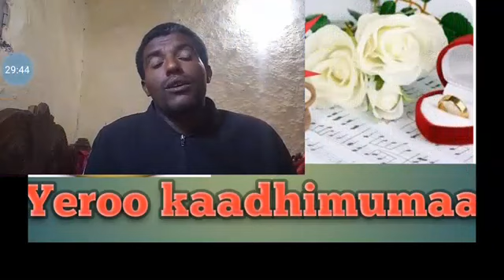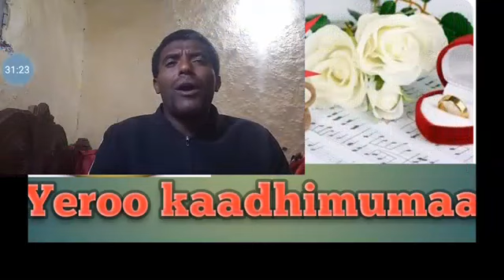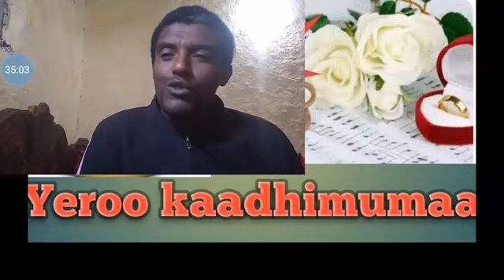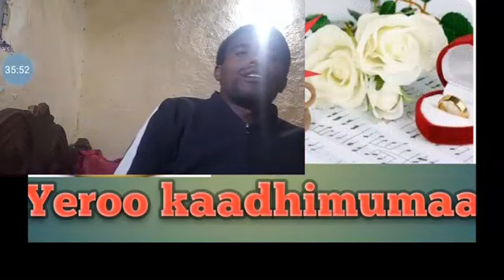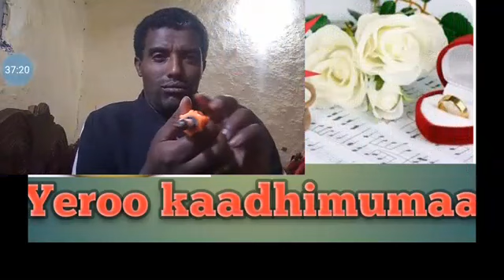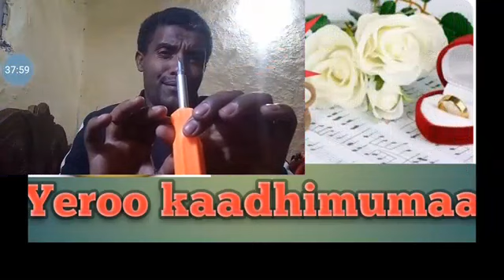Baruumsaa||Gaa'elaa||mataa||Gaaelaa||akkamitti||filannaa kutaa lammaffaa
Baruumsaa||Gaa'elaa||mataa||Gaaelaa||akkamitti||filannaa
[07-30 4:55 WB] Gammachuu Urgee Sanyii: Jaalalli jibba namatti fida akkamitti?? dhaggeeffadhuu

ethiopian news
ethiforum
abel birhanu
tplf
ebs tv
zehabesha official
amharic drama
9negnaw shi
zemedkun bekele
genet nigatu
egna legna
ashruka
wello tube
ebs drama
abel news
oromia music
habesha
habesha music
hana yohanes
abel
amharic film
yeweynwa lej
yeweyno lej
eritrean
hachalu hunedesa
ኢትዮ ፎረም
hachalu music
tigray tv
tmh
tigram media
ethio forum ኢትዮ ፎረም
abiy ahmed
ethiopian
debretsion gebremichael
new ethiopian music
tigray
supersport live
supersport tv guide
supersport
supersport com
seifu on ebs
supersport dstv
supersport highlights
dimtsi woyane
አብይ አህመድ
sport-football-ethiopian-premier-league
አሳዛኝ
አስገራሚ
ethiopian music
getachew reda
news
ethiopia: ዘ-ሐበሻ የዕለቱ ዜና | zehabesha daily news
ethiopia- ሰበር መረጃ
dishta gina
zena tube
isaias afewerki
esat news
ethiopia: ሰበር ዜና
ሰበር ዜና
ዘ-ሐበሻ የዕለቱ ዜና
mezmur
eritrean news
oromo
shukshukta
ethio 360 media
junta
etv news
ethiopia latest news
africa
eritrea daily news 2022
tdf
gerd
oromia
isayas afeworki
the tigray war
daily ethiopian news
andafta media
zehabesha news
ethiopia new film 2022
ethiopia music 2022
ethiopian news in amharic
ethiopia zare amharic news
ethiopia youtube news 2022
ethiopia news now
ethiopia breaking news 2022
ethiopia news today
ethiopian music 2022
music
ethiopian premier league
amharic
sudan
kana tv
gt_negative
gt_negative_anger
gv_military
ebs
ethio 360
caf
caf champion league
africa cup of nations
afcon
coupe d'afrique des nations
new amharic music 2022
ethiopia vs egypt
amhara
ethioinfo
ethnic violence
latest news
ethiopian new music
ethiopian history
veronica adane music
ethiopian movie
supersport football
nahom favorites music
nahom favorite
ebc
latest ethiopian news
amharic news
ethiopian comedy
etv
wydad
sebeta city v arbaminch ketema
top news
new ethiopian song
ethiopian new song
new ethiopian song 2022
ethio song
ethio music
ethiopian club music
ethiopian hip hop music
gamo song
gamu music
wolayita song
wolayita music
ethiopian dance song
ethiopian dance music
ethiopian afrobeat song
ethiopian afrobeat music
andinet amule agada yute
andinet amule
ethiopian song 2022
ethiopian song
sport-football-premier-league
headlines
fasil ketema v ethiopia coffee
breaking news
news today
thomson reuters
reuters youtube
markets today
bloomberg
human rights
rights
biden
trump
ethnic
william davison
bizuneh getachew yimenu
tewodrose tirfe
violence
tension
ethnic-based violence
finance
ethnic group
civilians
attack
aljazeera news
aljazeera live
aljazeera english
aljazeera
al jazeera english
al jazeera
business
inside story
gimbi
amhara ethnic group
politics
sudan soldiers ethiopia
ሰኔ 9 በግብፅ የኢትዮጵያ ግቦች
የኢትዮጵያ ግቦች በግብፅ
የግብፅ እና የኢትዮጵያ ጨዋታ ማጠቃለያ
ግብፅ እና ኢትዮጵያ
ملخص مصر واثيوبيا
اثيوبيا
مصر
chan
sudan soldiers
world
death/injury
champions league
videos
ethiotube
ethiotube news
inspire ethiopia
ankuar
awaze
zehabesha
eritrea
jawar mohammed
ጃዋር መሀመድ
addis ababa
khartoum
military
african_related_content_fr
gs_food
gs_food_misc
200 killed in ethiopia's oromia region
ethiopia massacre
ethiopia deadliest massacre
ethiopia killings
ethiopia killings 2022
ethiopia killings 2021
oromia attack
more than 200 killed ethiopia
ethiopia's oromia
killings in ethiopia
ethiopian drama
ethiopian film
ethiopian tiktok
ethiopian poletics
protests in ethiopia
nahom cinema
dire asiyobe
ethiopian dance eskista
ablex official
ድሬ አሲዮቤ
አብሌክስ
ablex kebraraye
ablex new music
ablex
amharic movies 2022
amharic movies
tigray region
solomonic dynasty
queen of sheba
lecture
aksumite
prester john
ethiopian church
king solomon
african kings
history of ethiopia
ark of covenant
black history
african history
history
civilization
educational videos
history explained
history documentary
history lectures
literary analysis
documentry
ethiopian empire
ethiopian empire part 1
history channel
world history
learn history
history lesson
extra history
animated
gachana sirna militia oromia
ethiopia stampede
dangerous ethiopia
ethiopia news
ethiopia ethnic groups
world news
english enws
wion
gravitas
coupe d'afrique
الاهلي والو
دور
ኬክ ላይ
ኮሜድያን ቶማስ
comedian tomas
new amharic music 2021
new ethiopian music 2021 this week
ethiopian new music 2021
ethiopian new music 2022
ethiopia music
ethiopian music new
music ethiopia
amharic music 2022
minewshewa tube
minew shewa
new amharic music
new ethiopian music 202